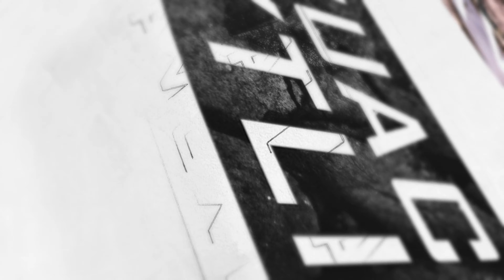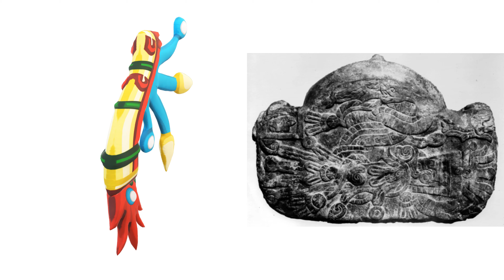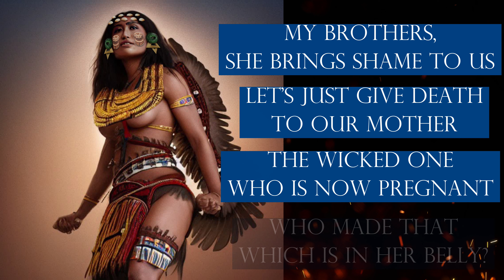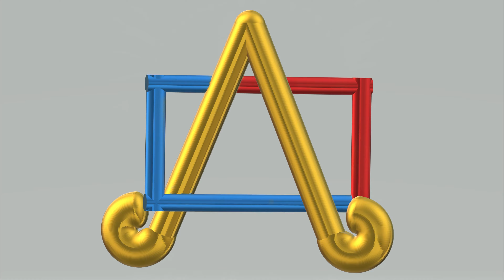This is what Coyolxauhqui would look like in real life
I recreated with AI the famous Aztec statue of Coyolxauhqui to see what it would look like in real life.

The indigenous people of Mesoamerica created artwork based on phenomena of nature and Coyolxauhqui was the representation of the moon as she was defeated by the winter sun -- Huitzilopochtli.

In this video we will see Coyolxauhqui Aztec Goddess of the Moon, the statues made in her honor by the Mexica Aztecs, her stories, her attributes, and how she would look like in real life as I recreated her with Artificial Intelligence technology.

If you like Ancient Mexico history, please follow us and and spread the word.